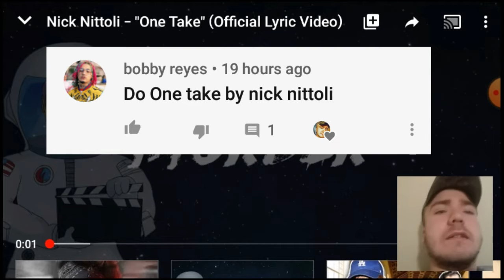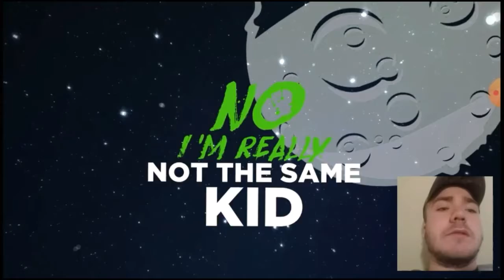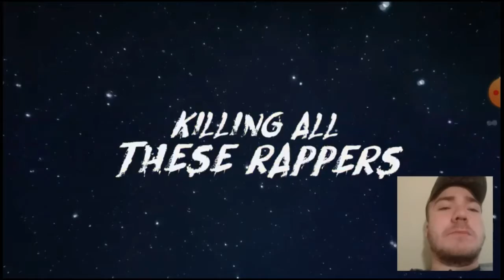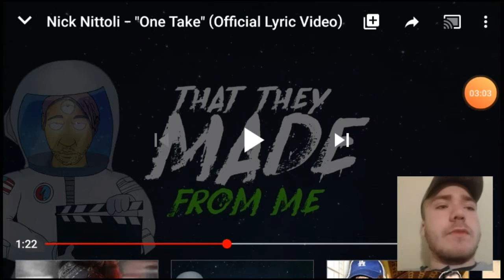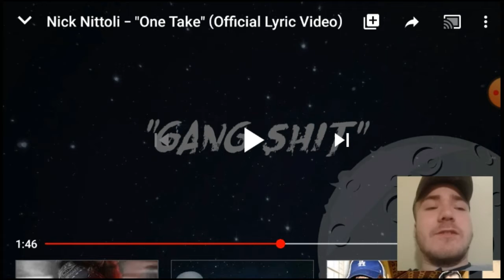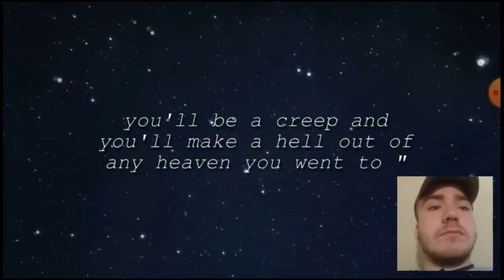Nick Nittoli - "One Take" (Official lyric video) reaction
Hopefully you all enjoyed this reaction ❤